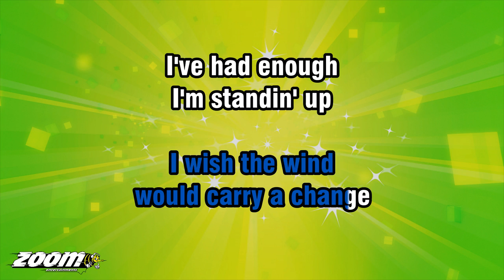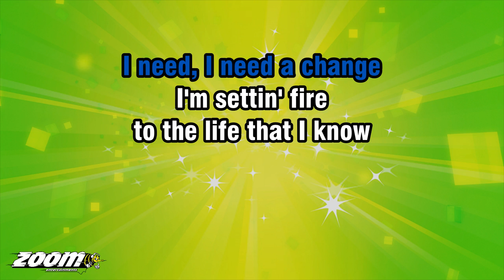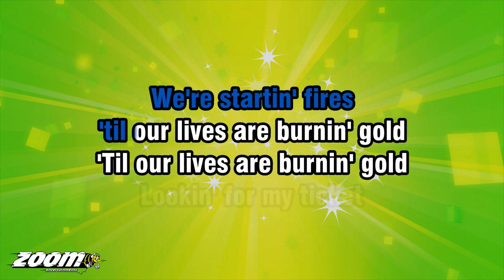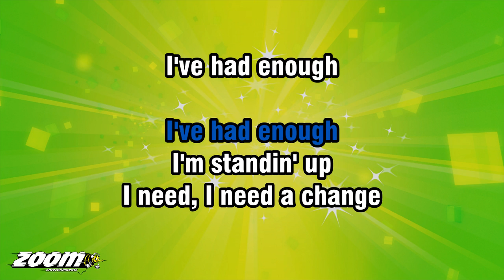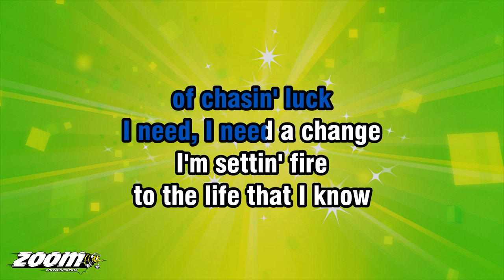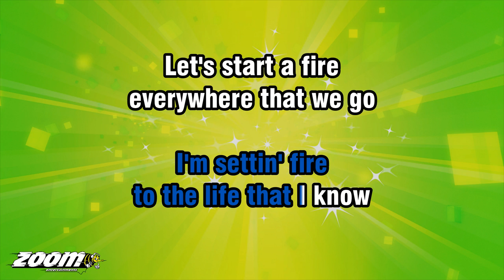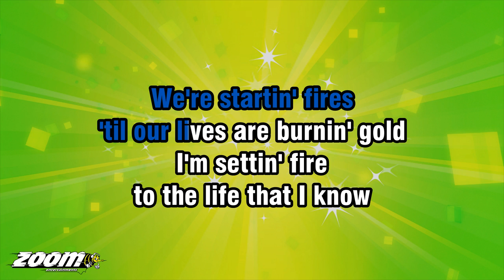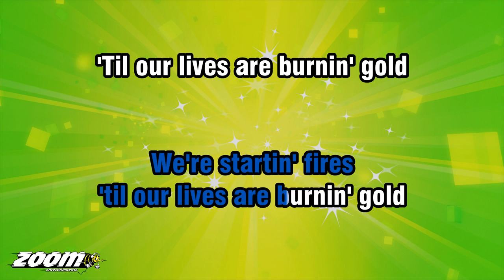Christina Perri - Burning Gold - Karaoke Version from Zoom Karaoke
Song lyrics:

LOOKIN' FOR AN EXIT
IN THIS WORLD OF FEAR
I CAN SEE THE PATH
THAT LEADS THE WAY

MAMA NEVER LEFT
AND DADDY NEEDS ME HERE
I WISH THE WIND
WOULD CARRY A CHANGE

LOOKIN' THROUGH THE WINDOW
TO A WORLD OF DREAMS
I CAN SEE MY FUTURE SLIP AWAY

HONEY, YOU WON'T GET THERE
IF YOU DON'T BELIEVE

I'M STANDIN' UP
I NEED, I NEED A CHANGE
I'VE HAD ENOUGH
OF CHASIN' LUCK

I'M SETTIN' FIRE
TO THE LIFE THAT I KNOW
LET'S START A FIRE
EVERYWHERE THAT WE GO

WE'RE STARTIN' FIRES
WE'RE STARTIN' FIRES
'TIL OUR LIVES ARE BURNIN' GOLD

LOOKIN' FOR MY TICKET
TO A HIGHER PLACE
I CAN SEE MY CHANCE
BEGIN TO FADE

I'M STANDIN' UP
I'VE HAD ENOUGH
OF CHASIN' LUCK

WE'RE STARTIN' FIRES
WE'RE STARTIN' FIRES

LOOKIN' BACK I SEE
I HAD THE FLAME IN ME
I'M THE WIND
THAT'S CARRYIN' CHANGE

WE'RE STARTIN' FIRES
WE'RE STARTIN' FIRES

WE'RE STARTIN' FIRES
WE'RE STARTIN' FIRES